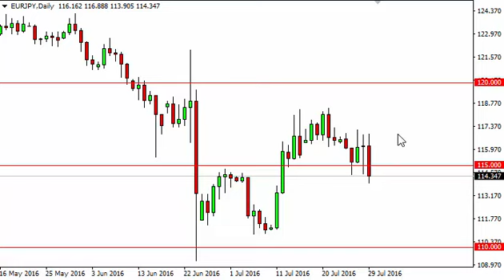EUR/JPY Technical Analysis for August 01 2016 by FXEmpire.com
- August 01 2016 currency daily technical analysis for the EUR/JPY pair. Forex Technical Analysis Forex Fundamental Analysis and Forex Brokers on FX Empire